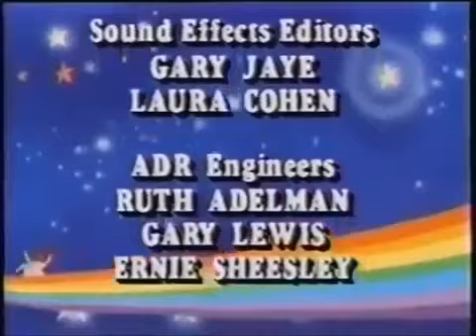Sandy y sus koalas 10cap